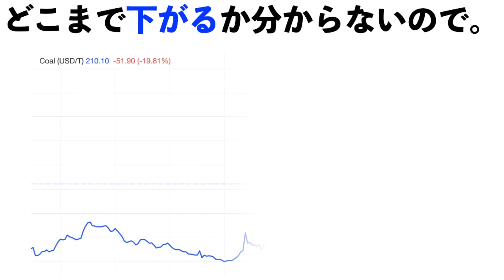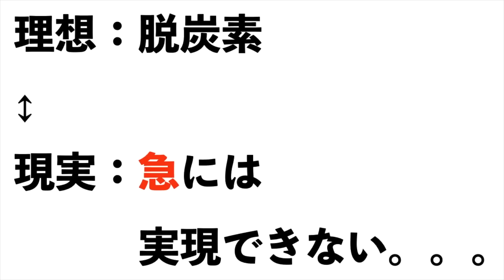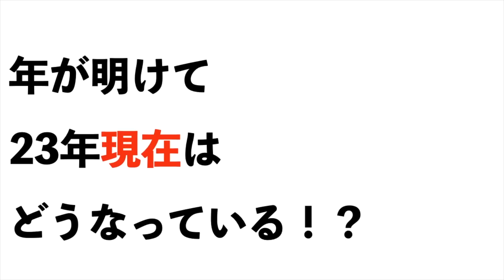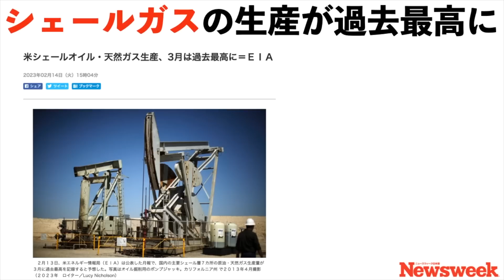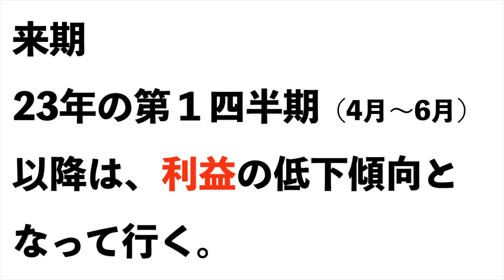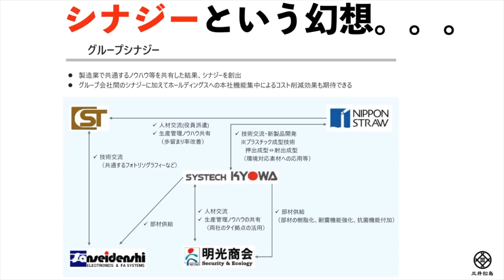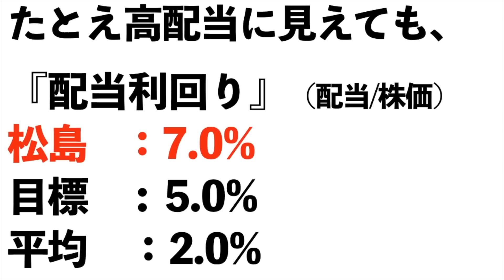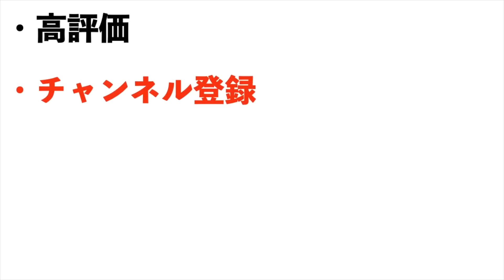【三井松島ホールディングス】今後どうなる！？